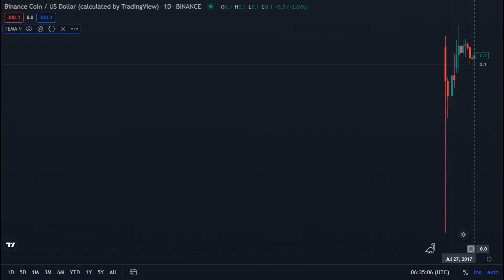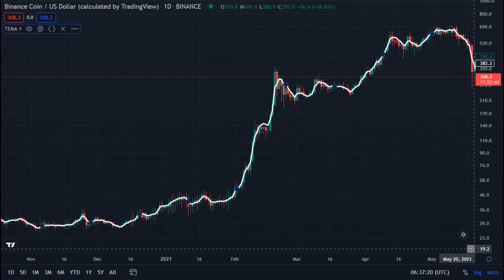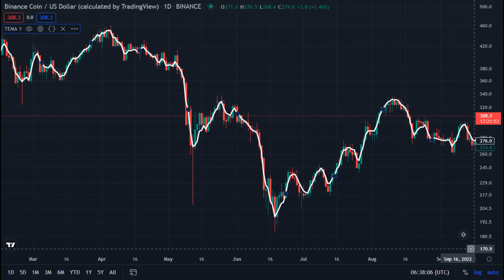BNB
Binance Coin / US Dollar ( Calculated by TradingView )